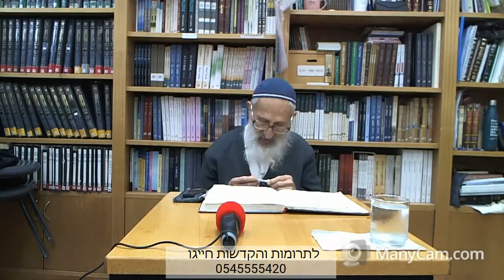עין איה: ברכות ב | פרק ט', שלג' - הרב שלמה אבינר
תאריך: כה' שבט תש''פ